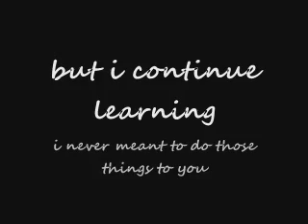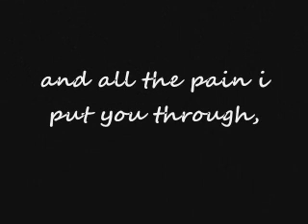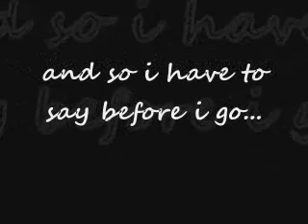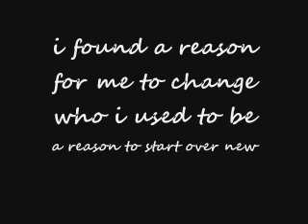Hoobastank- The Reason (LYRICS)